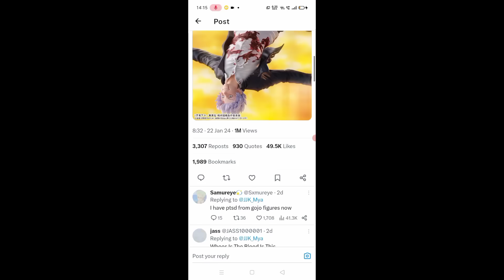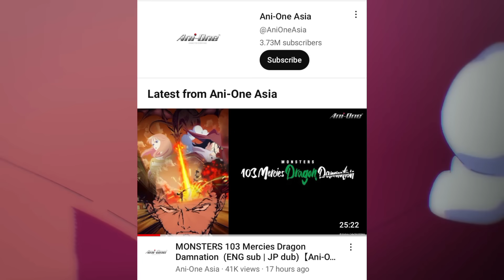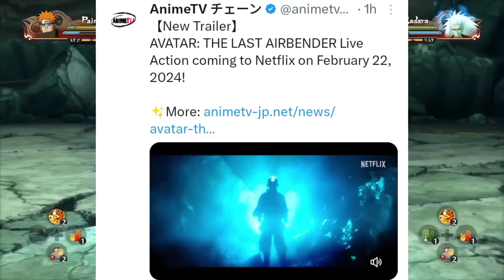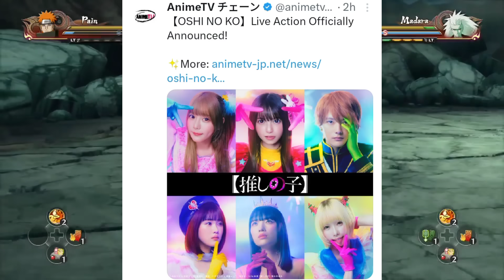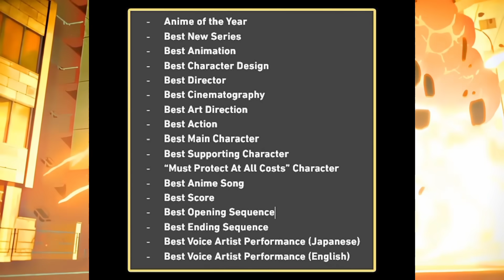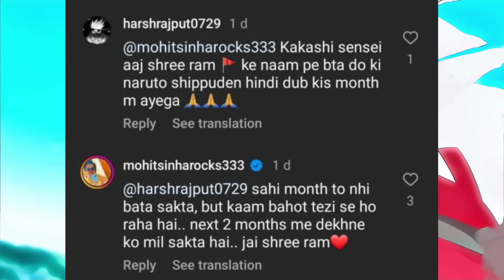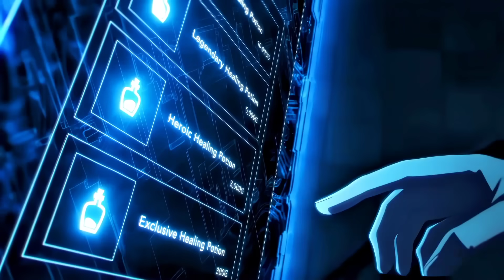Solo Leveling is on Another Level!🥶 | Naruto Shippuden Hindi Dub Update Promo Soon | Sam Boy